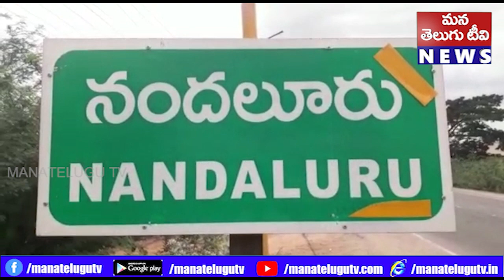కడప జిల్లా ప్రతి నెలా ఏకాదశి శ్రీమహావిష్ణువుకు ఇష్టమైన రోజు అందుకే ఏకాదశి